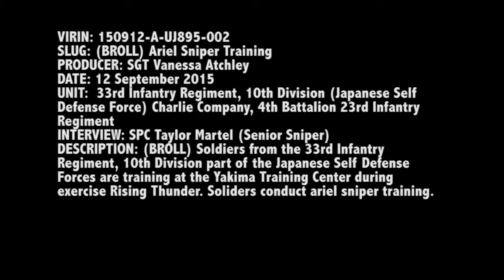(BROLL) Aerial Sniper Training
(BROLL) The 33rd Infantry Regiment, 10th Division part of the Japanese Self Defense Forces along with the 4th Battalion, 23rd Infantry Regiment conduct aerial sniper training at the Yakima Training Center, Wa. during exercise Rising Thunder. Also available in high definition.